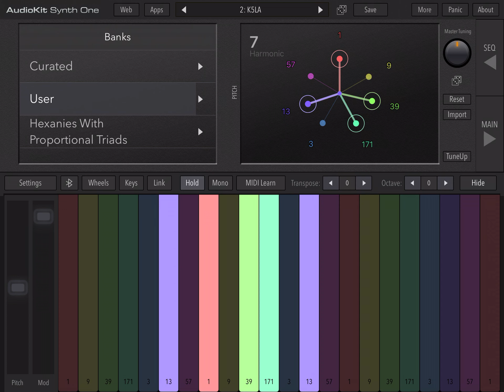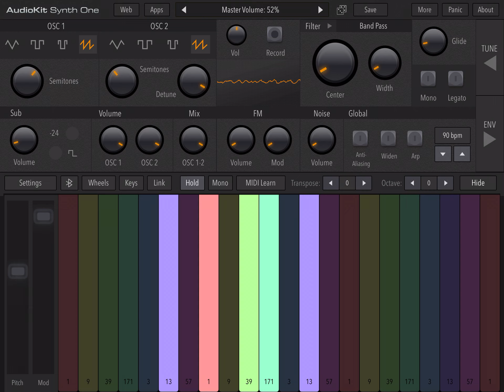Amtrak tuned K5LA